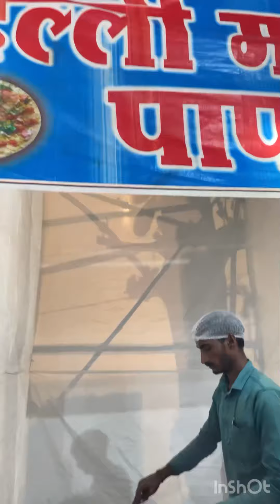Misal mahostav.best misal.pune misal.kolhapuri misal.chicken misal.famous misal.मिसळ महोत्सव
Misal mahostav by manse.junnar misal.punyachi misal.kolhapuri misal.chicken misal.chicken misal thali.dahi misal.aaichi misal.nashikchi misal.zanzanit misal.